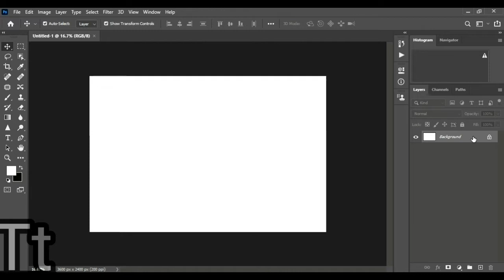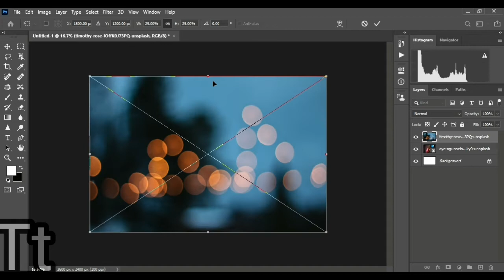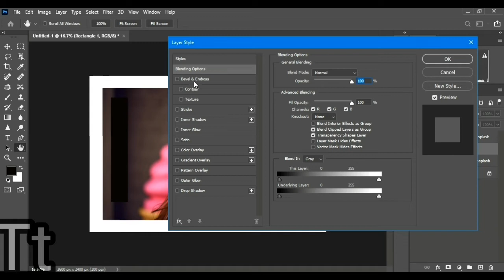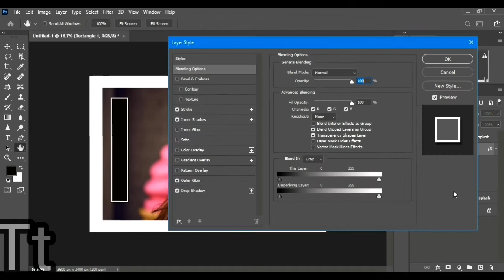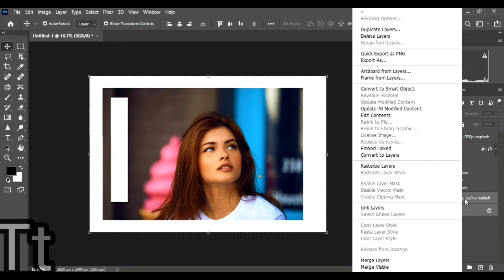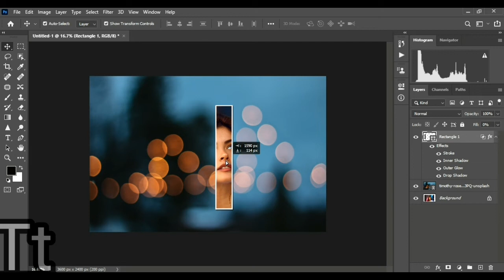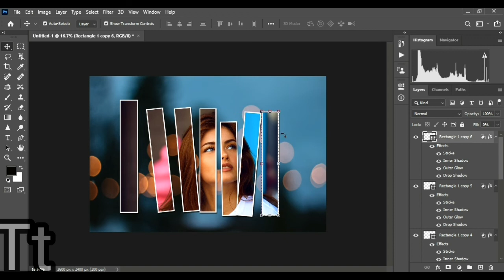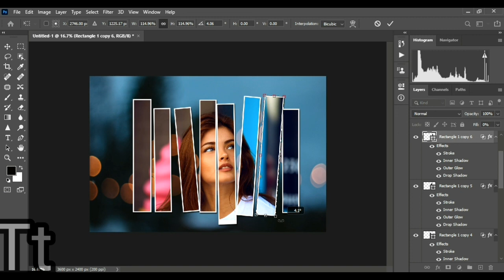How to Make Image Overlapping in Photoshop Hindi tutorial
Hello Friends :
How to Make Image Overlapping in Photoshop tutorial | merge picture | overlapping |  Ad